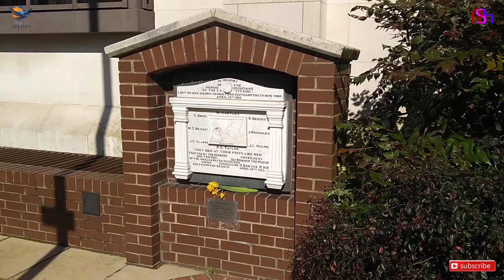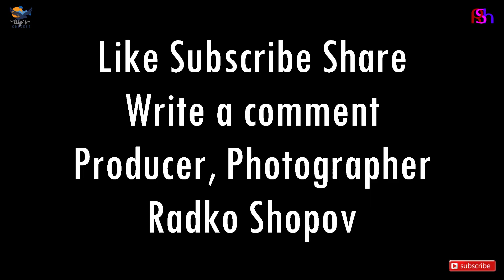On a Sunny Day Walk in Southampton. United Kingdom | With Captions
On a Sunny Day Walking in Southampton. United Kingdom

00:10 Bargate Medieval gatehouse built 1180
06:04 The Titanic Musicians Memorial
06:47 East Park
07:27 The Titanic Engineers' Memorial
08:24 Southampton Cenotaph
09:22 Watts Park
10:15 Sir Isaac Watts Statue (1674–1748)
11:09 Southampton City Art Gallery
11:30 Guildhall Square
13:02 Castle Gate
13:51 Castle Square
14:10 Juniper Berry Pub Juniper Berry Pub was built on the place of Jane Austen's House who used to live from 1807 to 1809
17:14 Southampton Castle This castle was built after the Norman conquest of 1066
23:19 Castle Bailey Wall
24:41 Tudor House & Garden built in 1491
25:36 St Michael's Church Dates from 1070, the oldest building in Southampton
28:04 Medieval Merchant's House Built in about 1290 by John Fortin
29:16 Duke of Wellington Historic building dating back to 1220 later on in 1338 was damaged by French and in 1490 present building was errected

It was in the beginning of 2020. We've heard about the virus spreading around the world but no one knew tha we would have faced tough time of isolation and imprisonment. I had already bought tickets to visit in March France and Switzerland starting on 7th March 2020. I had not any clues that this trip would be the last one before the pandemic changed our lives forever. I did that long journey just before France had been put on lockdown. I witnessed streets getting empty, bar and restaurants closing, people in disbelief of current situation=
I arrived in
Grenoble as my first stop Later the same day I went to Geneva and stayed there for a couple of days. All that time
Near Lyon is
Cluny where I stopped by for a while. The village rose around Abbey of Cluny once the most influential medieval monastery heavily destroyed by mobs during the French revolution

Your support is important for me to further develop my channel!

DO not copy, reproduce or use any part of my video without my permission.